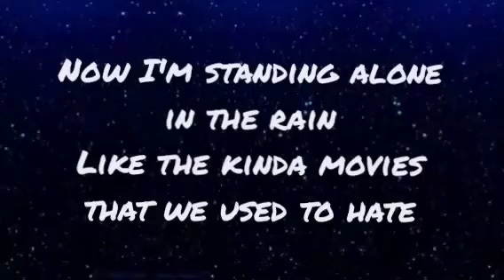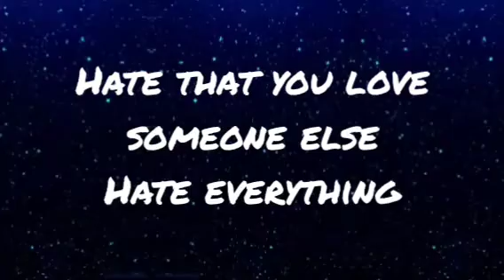Jungkook [Cover]- Hate Everthing Lyrics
BTS Jungkook cover song Hate Everthing by Golden Lyrics